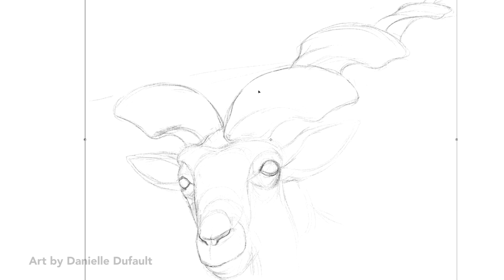How To Draw A Markhor